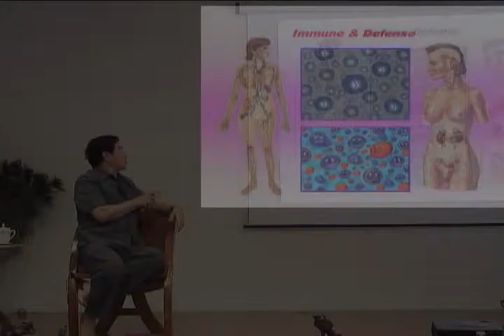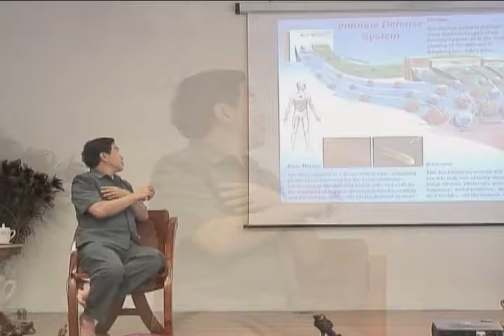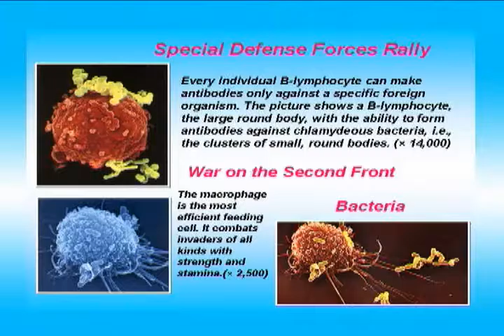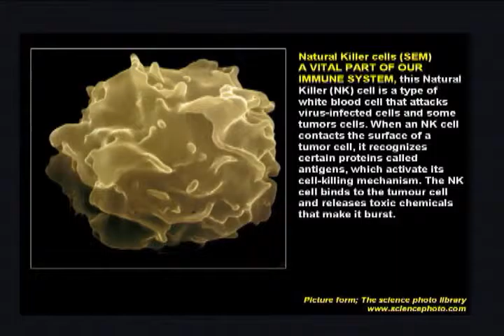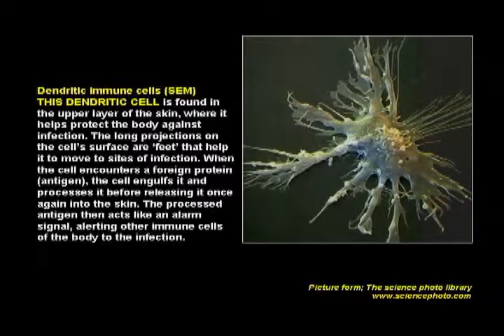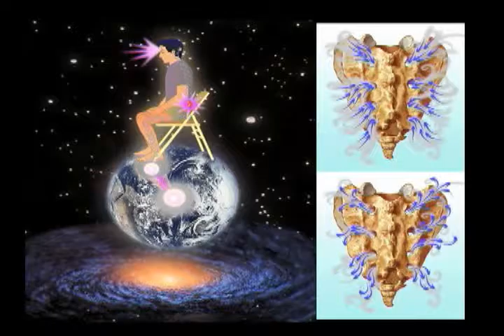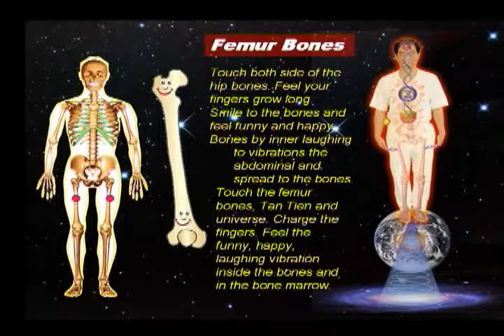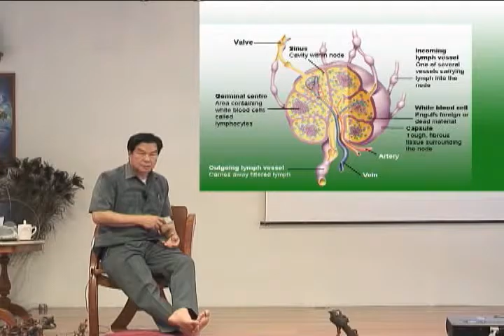Defence & Immune System